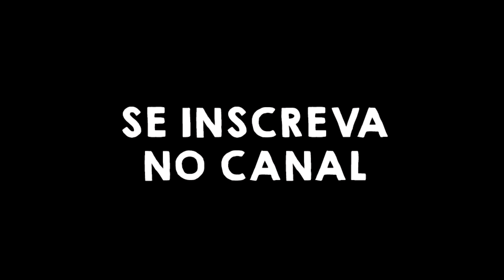FAGNER chama ALOK de DESEQUILIBRIO AMBIENTAL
NO CONVERSAS REIMAGINADAS DE HOJE:
PRIMEIRO DIA DO ANO E JÁ TEMOS A PRIMEIRA TRETA DO ANO

Fagner chama Alok de DESEQUILÍBRIO AMBIENTEL, Alok como o ser educado que é, explica a Fagner que a geração dele não consegue acompanhar o tuti tuti 😁

AVISO: O conteúdo deste CANAL são imagens que foram MONTADAS e EDITADAS para fins criativos. A FICÇÃO misturada com a REALIDADE.
Não se deixe enganar!

Doações via PIX:
Se você apoia o conteúdo do canal e queira contribuir de alguma forma para a realização dos projetos, considere fazer uma doação via PIX.